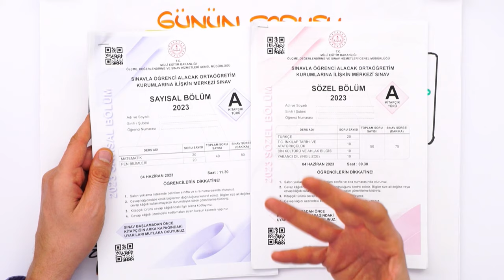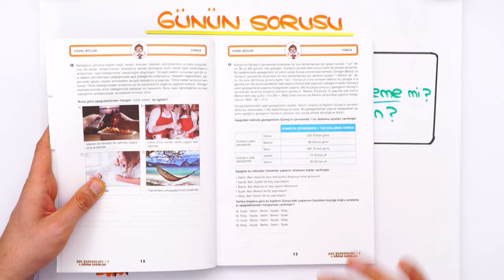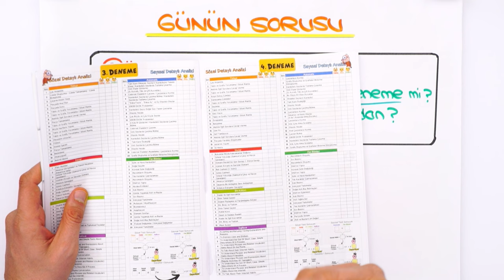Paragraf mı❓ Deneme mi❓ ADIM ADIM KAMPA SON 2 GÜN ❗ 💥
LGS İlk Tekrar Kampının başlamasına SON 2 GÜN kaldı! 1. Dönem konularını full tekrar etmeye hazır mısın? Bizimle birlikte 2. döneme eksiksiz bir şekilde hazırlan! 🤩
Merak ettiğin tüm soruları, yorumlarda tongucasoruyorum etiketi ile paylaş, cevaplayalım. 👇🏻